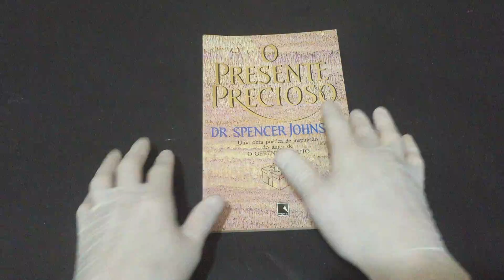IMG 1467O Presente Precioso